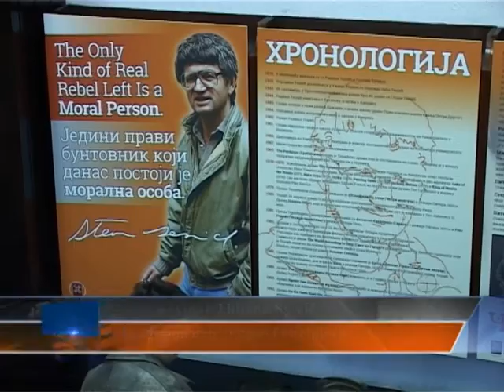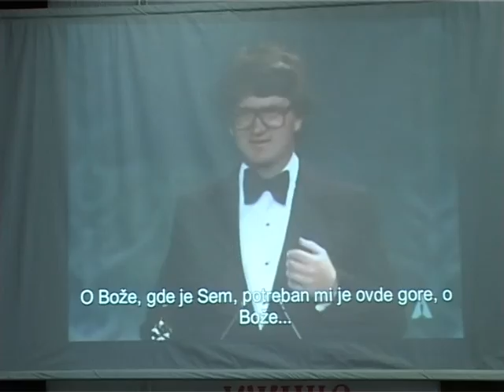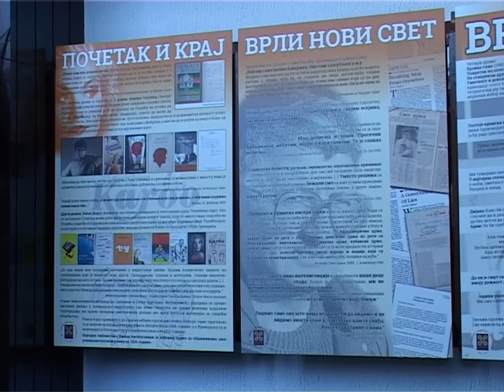TV5 - U Narodnoj biblioteci otvorena izložba posvećena Stojanu Stivu Tešiću